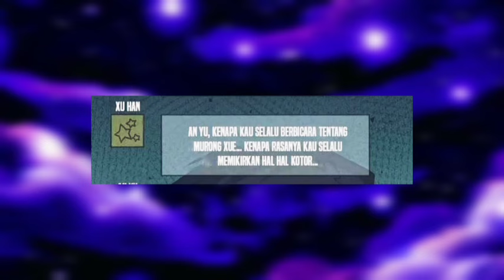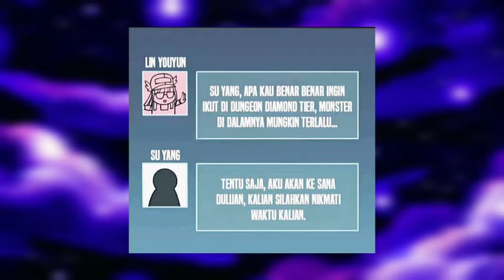Leveling Dengan Menjadi Sang Naga Hitam Part #22 AlurCerita Manhua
Alur Cerita Manhua Leveling Dengan Menjadi Sang Naga Hitam Part #22

Sinopsis : Seorang pria muda yang mendapatkan kelas paling biasa, yaitu kelas warrior, dan disaat ia mengira bahwa masa depannya telah berakhir, tiba tiba muncul sebuah sistem yang membuatnya bisa leveling dengan cara part time sebagai boss dungeon.